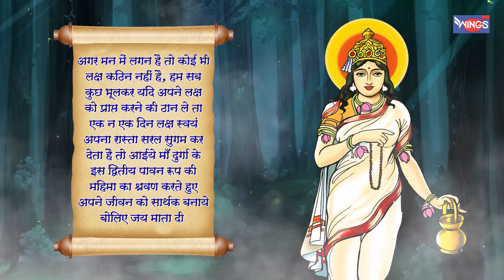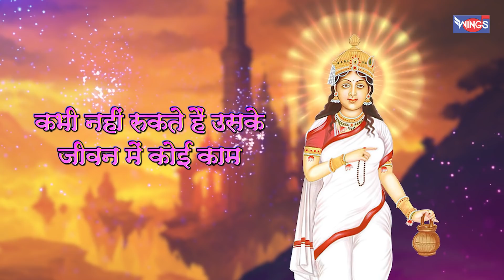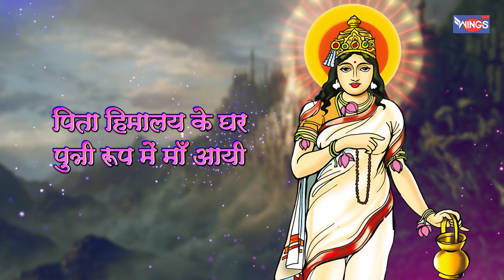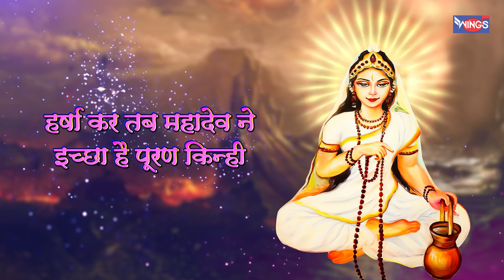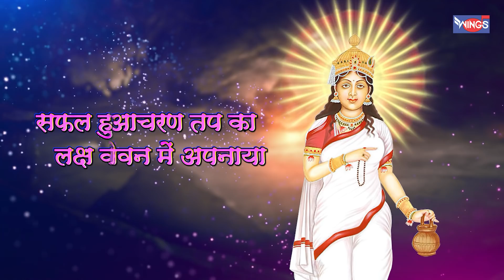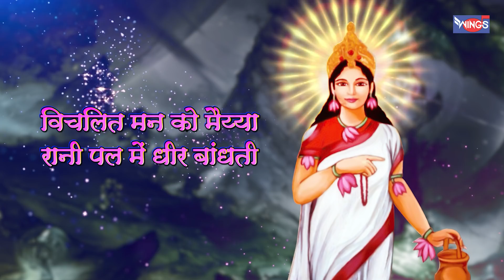चैत्र नवरात्रि भजन : ब्रह्मचारिणी माता की कथा Brahmcharini Mata Ki Katha | Navratri Song 2022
Credits:
Singer: Shailendra Bhartti
Lyrics: Shardul Rathod

ब्रह्मचारिणी_माता_कथा